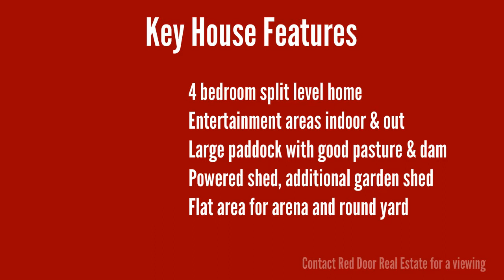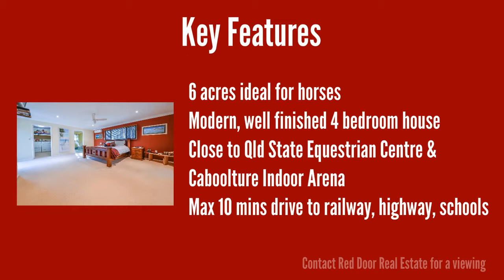408 Beerburrum Road, Caboolture $679,000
Not your average horse property…

Usually its all about the horses but this stunning 6 acre property in Beerburrum Road, Caboolture has captured the perfect balance between equines and lifestyle.

Tucked away behind a private leafy facade, this acreage sanctuary offers the peace and tranquility of county living without compromising modern comforts and urban conveniences.

The massive rear verandah, perfect for entertaining over looks a sparking in-ground pool and beyond to the horse paddocks

For the horses:

    Large paddock with good pasture
    Flat areas for an arena and round yard
    Dam
    Powered shed with space for feed & tack room
    Additional garden shed for hay storage

Main Homestead:

    4 bedroom split level home plus office

* Air conditioned bedrooms PLUS ducted living areas

    King size master bedroom with ensuite and WIR
    2 Queens sized rooms with WIR’s, Jack & Jill bathroom and individual toilets
    2 large living areas
    Guest bedroom
    Massive entertainers kitchen

Location:

    Riding distance to the Qld State Equestrian Centre and Caboolture Indoor Arena
    6m drive to Caboolture train station
    8min drive to state and private schools
    10 mins drive to the Bruce Hwy

Real estate photography and slideshow by Rebecca Skilling Photography